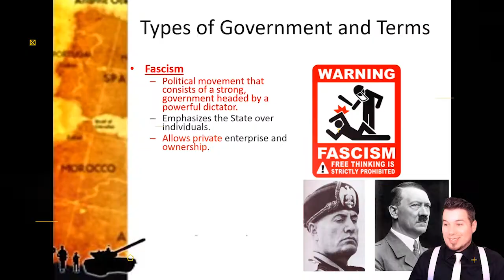Papers, Please: A Look at Immigration Restrictions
In this livestream, we compared and contrasted the game Papers, Please! with the Immigration Act of 1924. This is only the playthrough portion. If you were absent that day or needed a review, here it is!